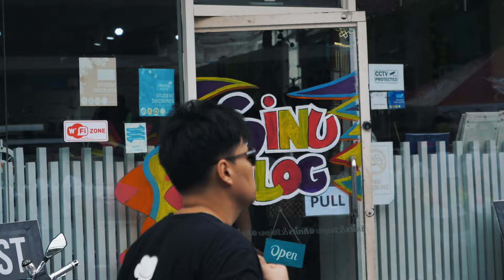SINULOG 2019 Philippines, Foreigners First Time!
SINULOG 2019 Foreigners First Time!

You can follow all of our adventures with Mike and Nelly